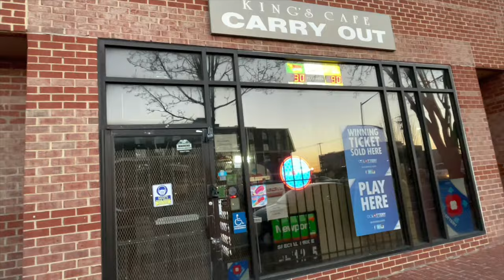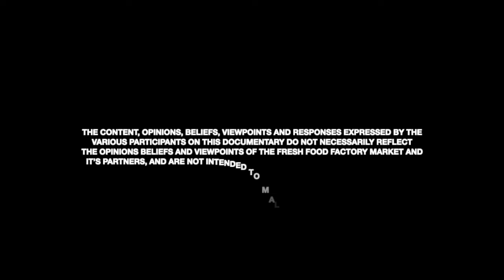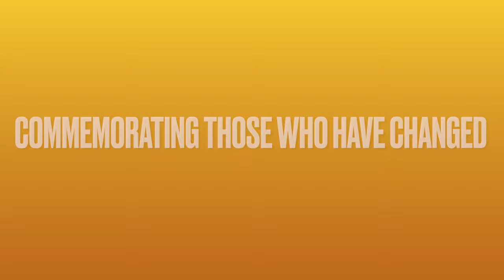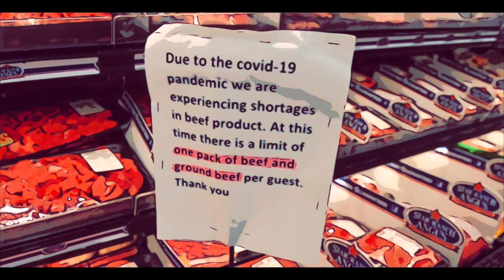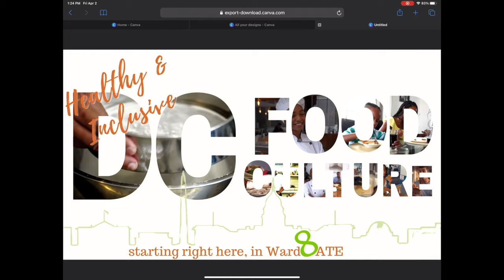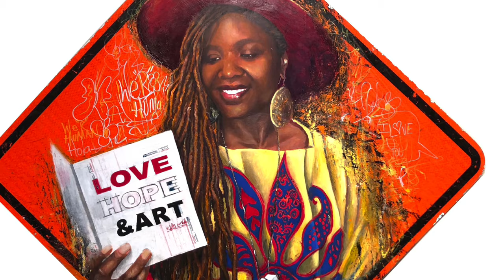FEED WARD 8:Food is Medicine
If food is medicine...Does that mean, FOOD IS A DRUG???